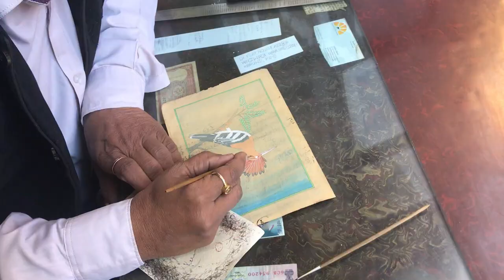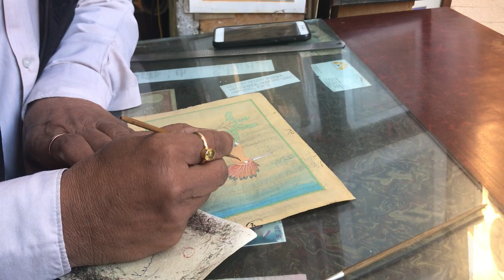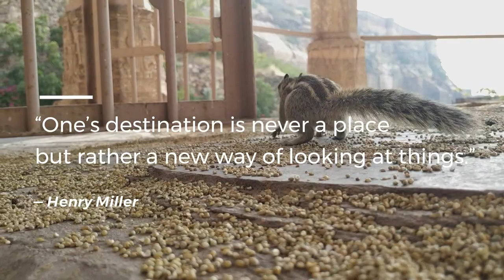Cultural Expressions 2020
This is a short film about the Related Study Program attended by the School of Design, Auro University Foundation Year Batch of 2019.